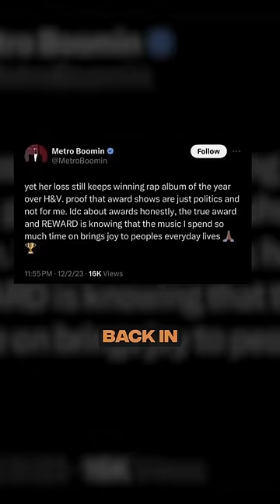The REAL Reason Metro Boomin is BEEFING With Drake ‼️👀